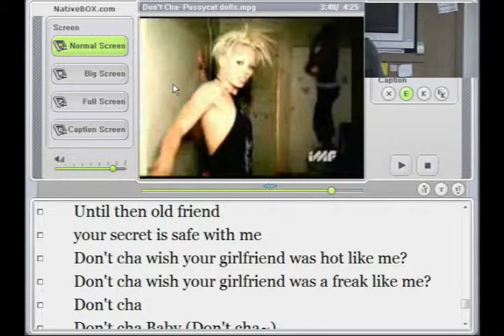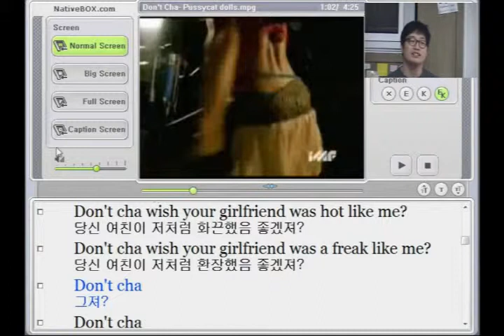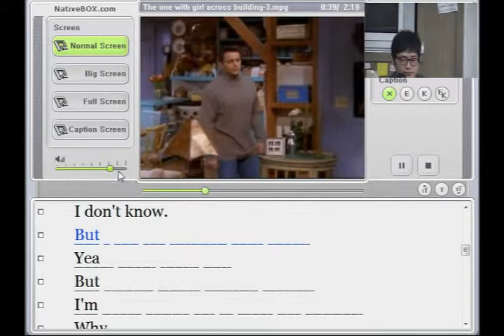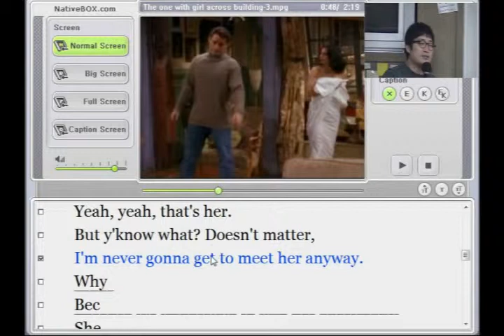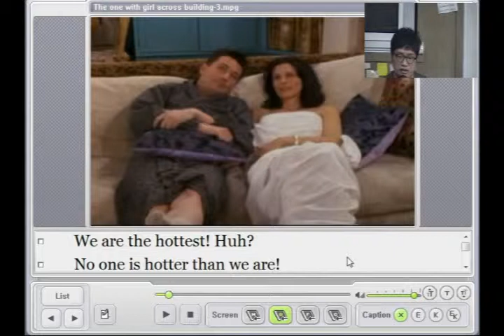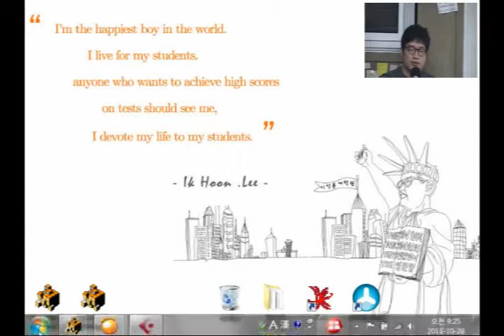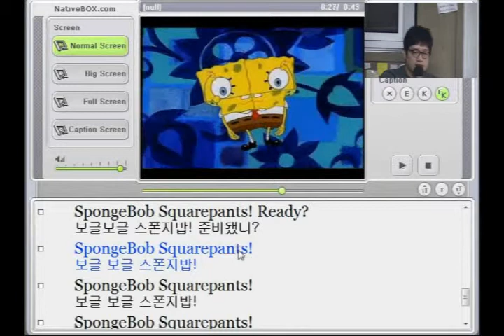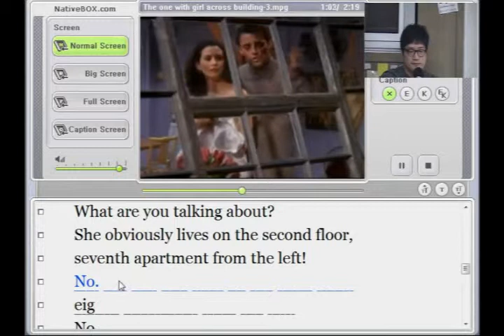[프랜즈 청취] 조이의 여자 사랑3-2